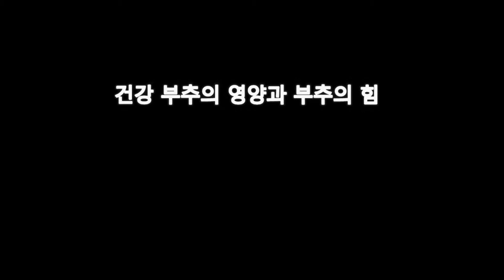건강 부추의 영양과 부추의 힘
Aikichi Channel

댓글

일년 내내 나돌고 있어
비교적 싸게 살
생기고
먹어 반응이 있다
야채 하면 부추!

봄에 먹는 부추는
너무 맛있게 느낍니다.

부추는 녹황색 야채이고
영양도 많이
막히고 있으며
효능도 많습니다.

예를 들면, 부추를 먹으려고
정력이 켜진다
말을 듣는데,
그것도 제대로 된
이유가 있기 때문이에요.

그래서 부추의 영양과 효능은?
원래, 부추는
영양가 높은 것이라고
생각했지만
상상 이상의 효능의
많은 데 놀랐습니다.

인용 전

관련 동영상